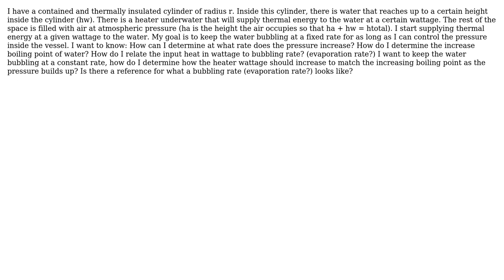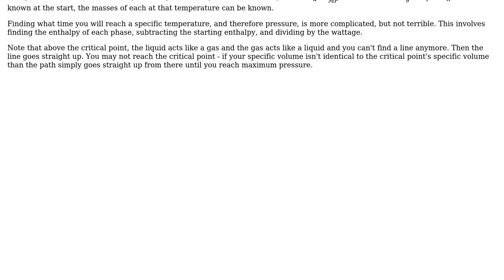Engineering: How can I determine pressure inside contained cylinder when heat is added?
With thanks & praise to God, and with thanks to the many people who have made this project possible! You are responsible for your own actions.